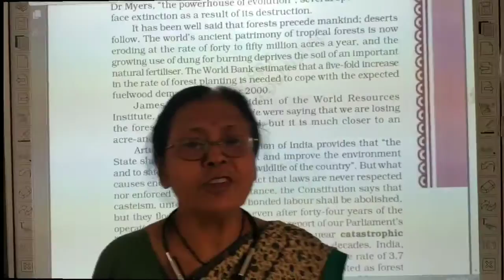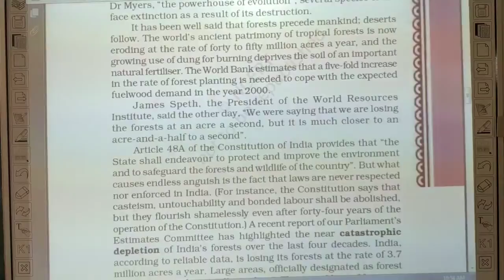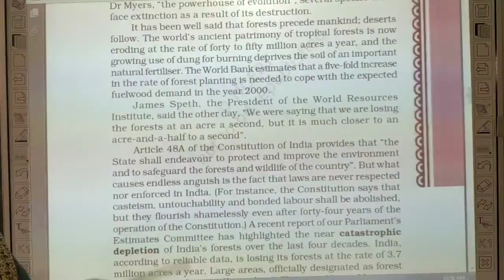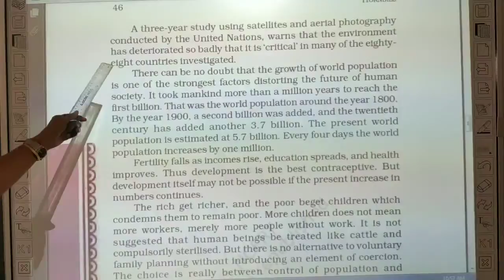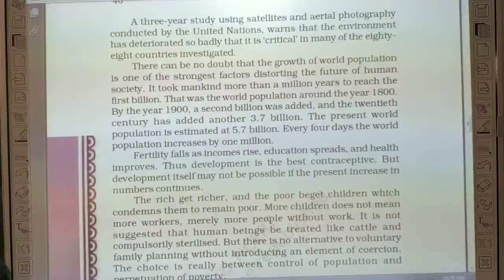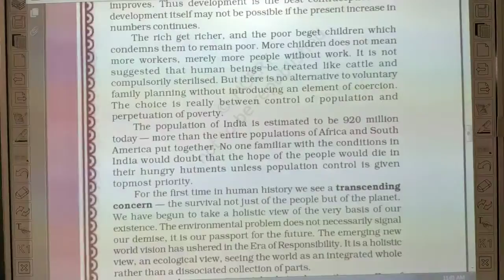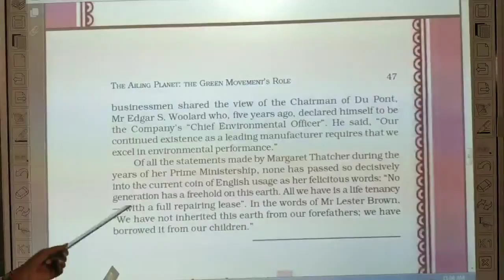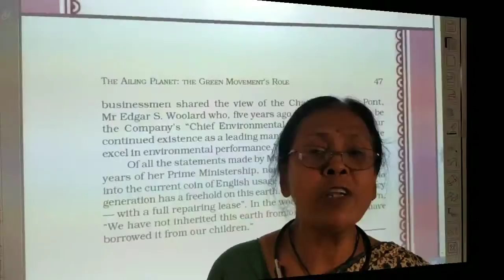Class-11th / English Literature Chapter- 5 ( Ailing Planet a green movement - Lecture 2 )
Class - 11th
Chapter Name - Chapter- 5 ( Ailing Planet a green movement - Lecture 2 )
R.R.B. GROUP OF SCHOOLS (u)
R.R.B. Convent School
R.R.B. Public School